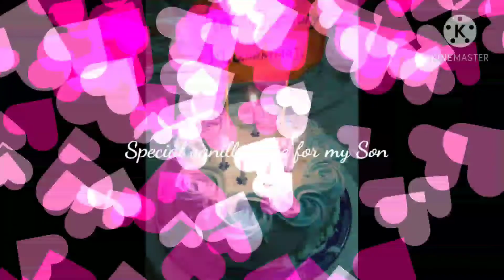My Cake🎂 Collection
Home made cake for my kids with love.